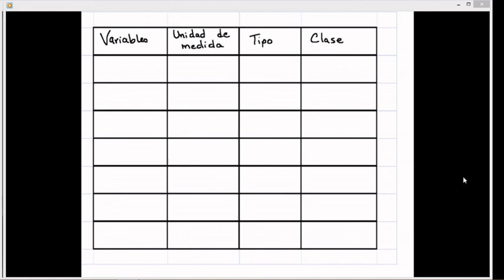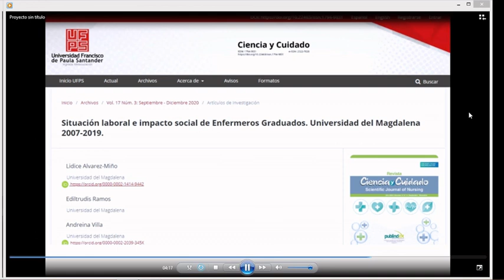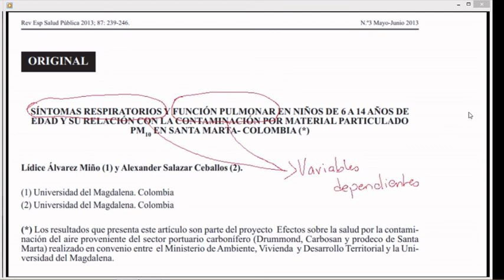VARIABLES DE INVESTIGACIÓN. Para principiantes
identificación y clasificación de variables para investigación. Video pedagógico.

Video realizado con OBS studio y editado con Open Shot. Libre uso